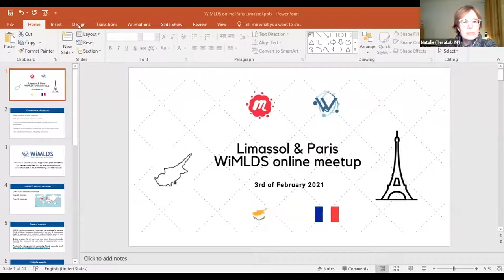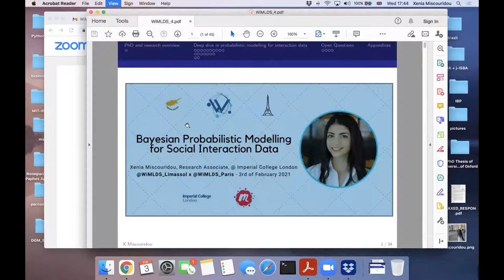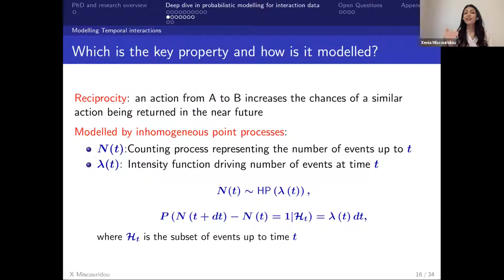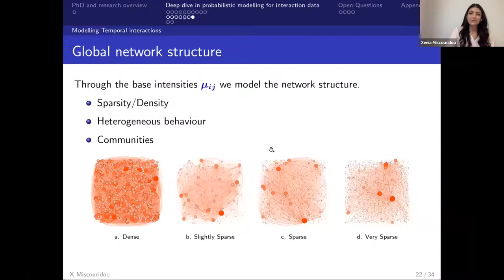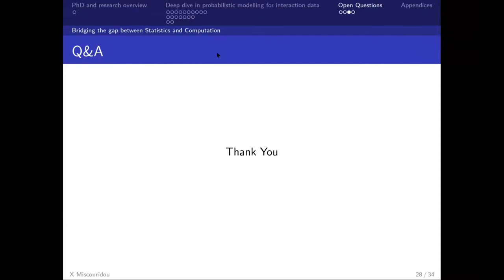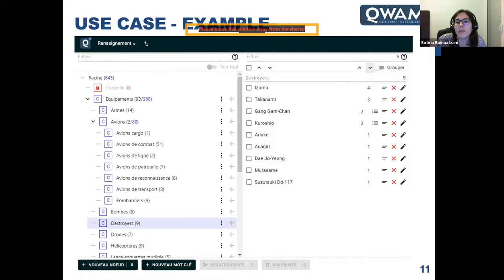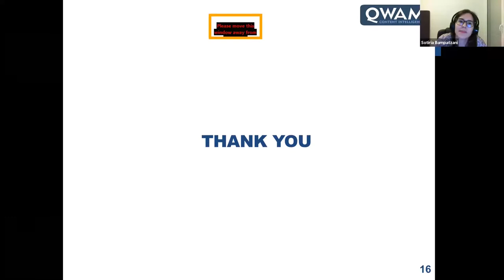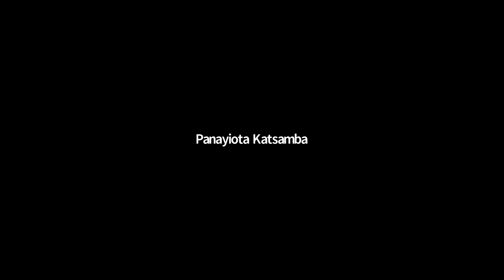31. Limassol (Cyprus) & Paris WiMLDS online meetup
The Women in Machine Learning & Data Science (WiMLDS) Meetup aims to inspire, educate, regardless of gender, and support women and gender minorities in the field.

We are back for a special online meetup : a joint meetup between the Limassol & Paris WiMLDS chapters!

Our meetups will keep on happening online in order to keep you safe until further notice.

All genders may attend our meetups.

A Zoom link will be provided prior to the meetup.

Agenda

Introduction by the Limassol & Paris WiMLDS team

First part – “Bayesian Probabilistic Modelling for Social Interaction Data” by Xenia Miscouridou, Research Associate, Department of Mathematics, Imperial College London

Abstract : Bayesian statistics and machine learning have shown great advances over the last few years providing us with powerful approaches to model data generating mechanisms and quantify the uncertainty therein. Probabilistic models with bayesian nonparametric assumptions have been used in many applications such as density estimation, clustering, latent feature models and survival analysis. In this talk I will focus on probabilistic modelling for interactions between pairs of individuals in social networks. The suggested class of models is based on point processes and focuses upon the property of reciprocation,meaning that interactions arise as responses to recent opposite interactions.

Biography : Xenia is a Research Associate at Imperial College London in the Statistics Section of the Department of Mathematics. She has worked for AIG as a Machine Learning Scientist developing AI models for insurance and investment. She holds a PhD in Statistical Machine Learning from the Department of Statistics at the University of Oxford supervised by Francois Caron and Yee Whye Teh. During her PhD, she has been a Research Visitor at the Alan Turing Institute in London, at the Courant Institute at NYU and a Data Science intern at Google Zurich. She previously completed the Part III of the Mathematical Tripos at the University of Cambridge and a BSc in Mathematics from Imperial College London.

Second part – “Named Entity Recognition (NER) from a business point of view : coupling a rule-based approach with Machine Learning algorithms” by Sotiria Bampatzani, NLP Data Engineer @ QWAM Content Intelligence

Abstract: Data annotation is a time-consuming and often tedious task, but essential in order to build efficient and smart algorithms. This talk focuses on how Named Entity Recognition, traditionally based on annotation rules and ontologies, can be coupled with Machine Learning in the business world, where resources are generally limited and costly.